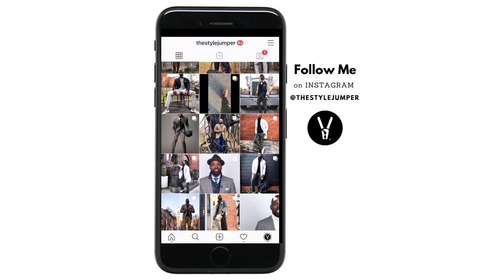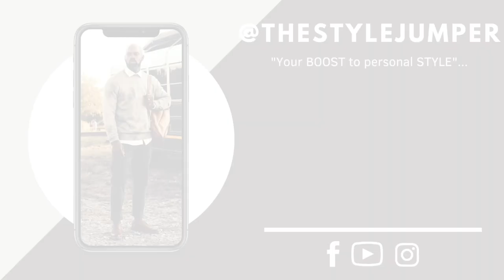Fall Essentials 2021 | The StyleJumper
This video, Ihsaan of the StyleJumper shares his picks for the, “Fall Essentials 2021". He also discusses his "CHEAT CODE" to tie things together!! Ihsaan - The StyleJumper
Order my new book, "Why Style Matters - "The Mindset of Dressing Well & How It Impacts Your Life". Get your signed copy TODAY!!!
⚑ SUBSCRIBE TO MY CHANNEL ⚑ If you want to improve your personal style, make a shift in the way you see yourself and how others see you, this is the place for you! Become more stylish today, one by subbing and watching weekly.
-= Fall Essentials=-
- [x]  Outerwear:
- Light weight trench
- Denim Jacket
- Utility Jacket
- Bomber
- [x] Shirts
- Henley
- Rugby
- Turtleneck
- Sweaters/Cardigans
- Hoodie
- Flannel or Henley w/o Flannel
- [x] Trousers/Pant/Jeans
- Chinos
- Dark Denim
- Corduroys
- [x] Dressing  it up:
Tweed Suit, Sport coats,
- Herringbone
- Glen plaid
- Donegal
- Houndstooth(black x white)

- [ ] Shoes/Sneakers
Suede loafer, Brogues(year around), dark leather dress sneakers

- [ ] Boots(Work, Chelsey,  Chukka, Dress Boot, Duck boot)

-= CHEAT CODE =-
Stemless wine glass for decorative/creative Pocket square holder
★ RECOMMENDED VIDEOS ★
If you enjoyed this video, you may enjoy this other video from Ihsaan:
Video Edited by Nick DeMarc
Video Editing Software: Final Cut